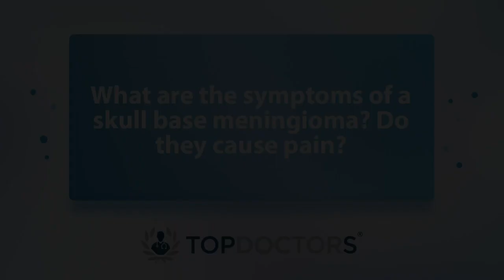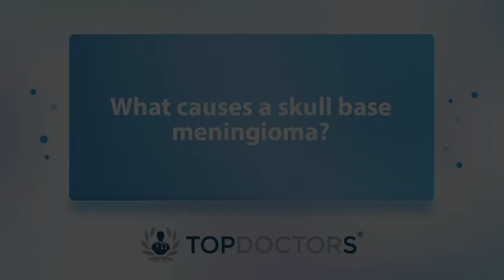Skull base meningioma: Frequently-asked questions - Online interview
In this informative online interview, leading London-based neurosurgeon Mr Alireza Shoakazemi answers the most frequently asked questions about skull base meningioma, a type of brain tumour.

00:00 What is a skull base meningioma?
00:40 What are the symptoms of a skull base meningioma? Do they cause pain?
01:30 What causes a skull base meningioma?
01:49 How are skull base meningiomas treated?
03:12 What's the survival rate for skill base meningioma?